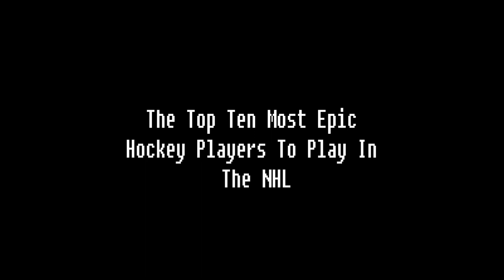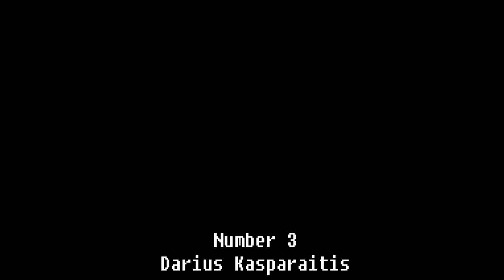Top Five Most Epic Hockey Players That Played In The NHL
This is my first video on this channel! There will be more great sports videos out soon. Also check out Dr xbox 101 my gameing channel ! and please no negative comments!!